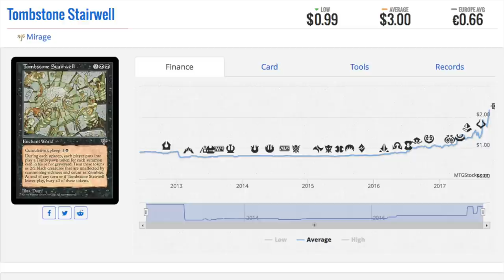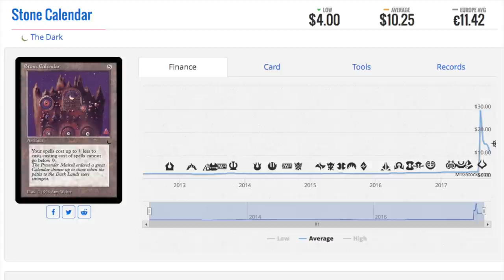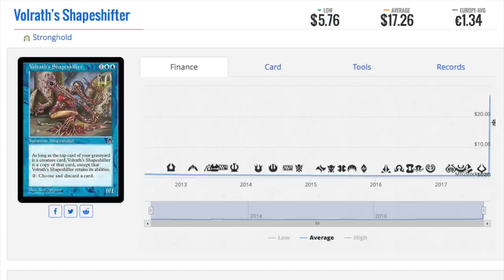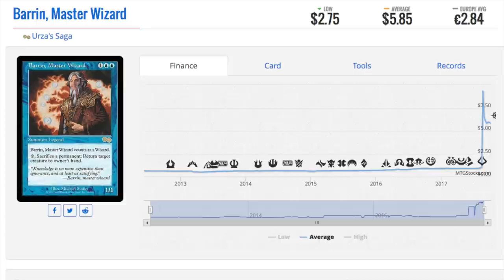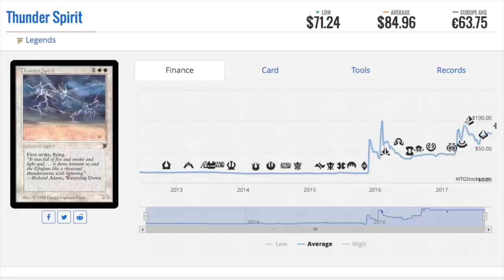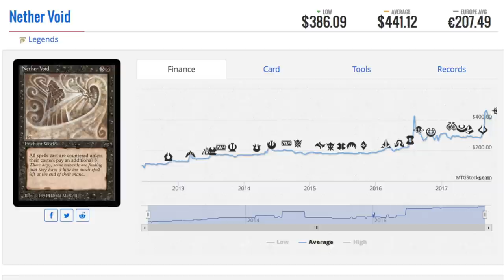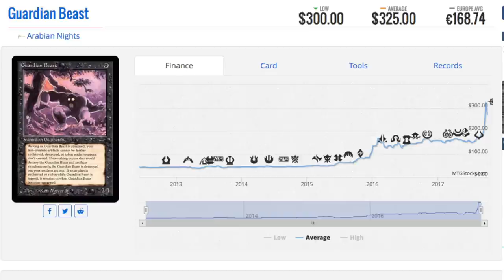OLD Magic the Gathering Cards Worth Holding?